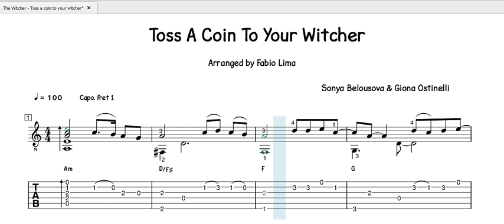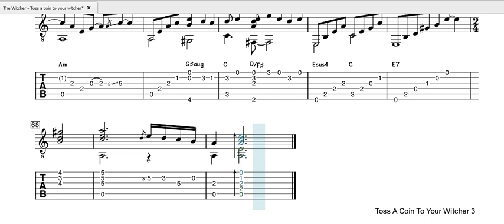The Witcher -Toss a coin to your witcher - Lanza una moneda - Arr. by Fabio Lima